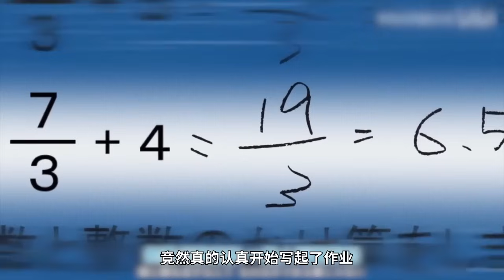一口气看完十集哆啦A梦，哆啦A梦竟然以为妹妹谈恋爱了？！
哈喽大家好，这里是金夜动漫
哆啦A梦的聚集地~